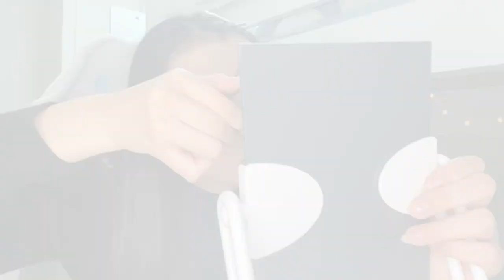【毎日メイク】中2女子の最近のメイクを紹介します！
今回はめいの毎日メイク紹介❤
詳しく紹介してるので初めてメイクする人もぜひ参考にしてね🤩

【SNS】
🦄 PINK-latte TV公式🦄